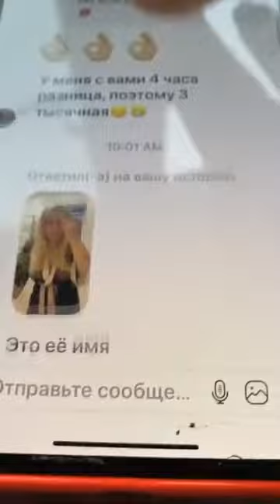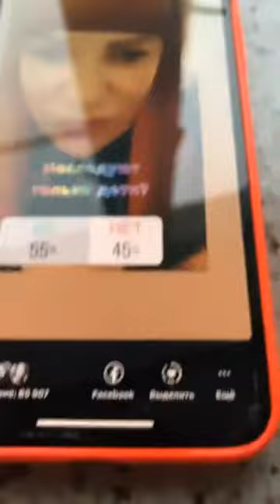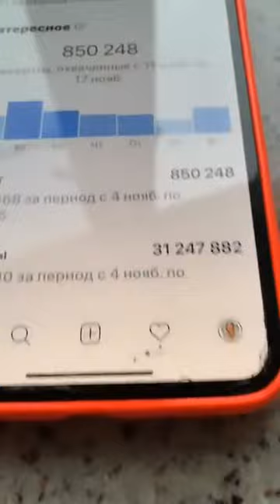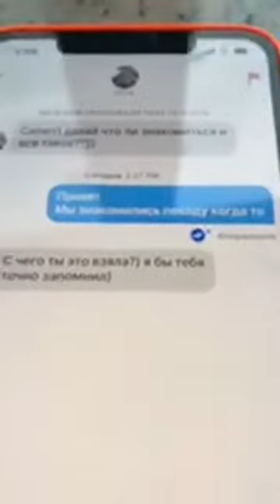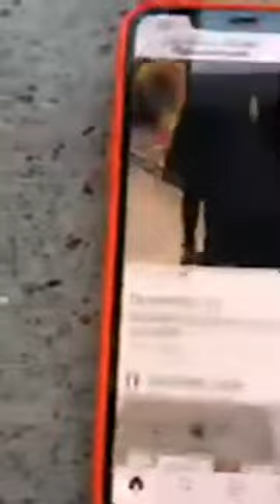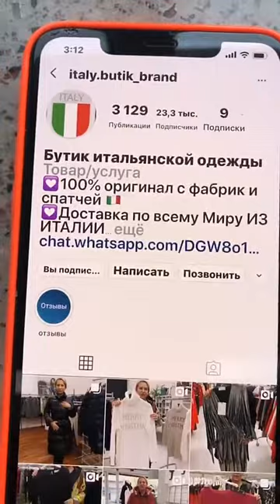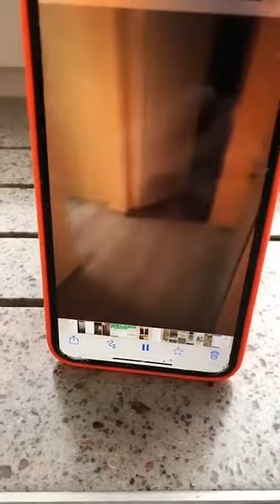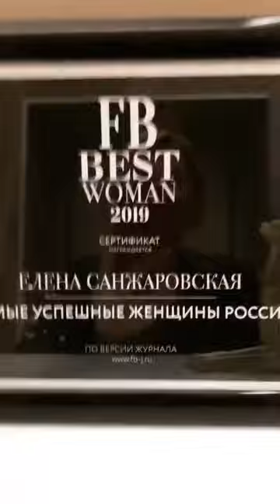Елена Санжаровская (@ sanzhlena~1574078132~17900392135394289~1